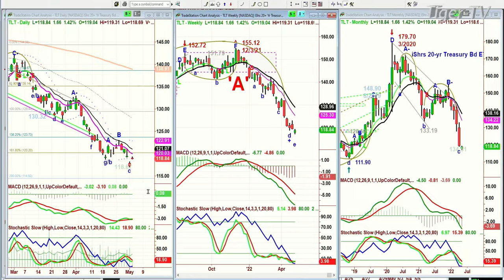May 3rd, 11AM ET Market Update on TFNN - 2022